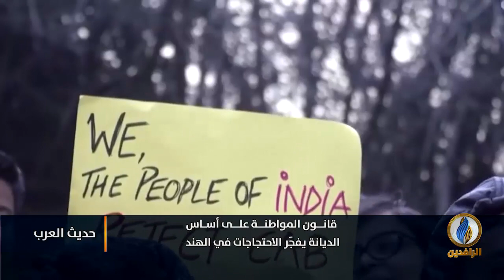لبرنامج حديث_العرب | تقرير | قانون المواطنة على أساس الديانة يفجّر الاحتجاجات في الهند